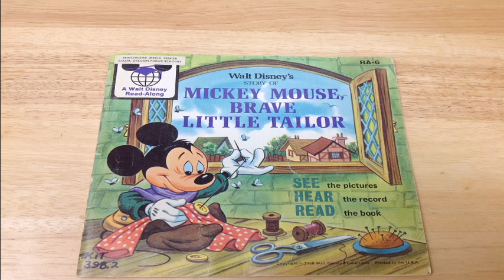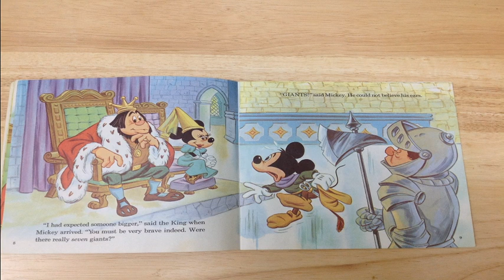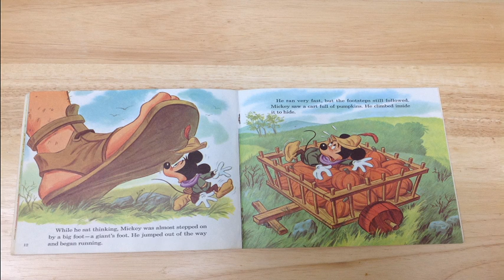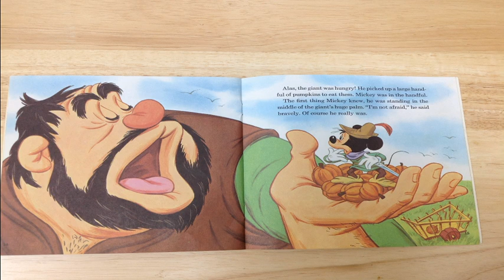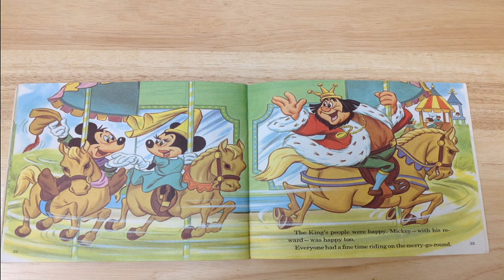Walt Disney's "Mickey Mouse The Brave Little Tailor" Read Aloud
Learn from Mickey Mouse that even a little brave tailor can defeat a big giant!